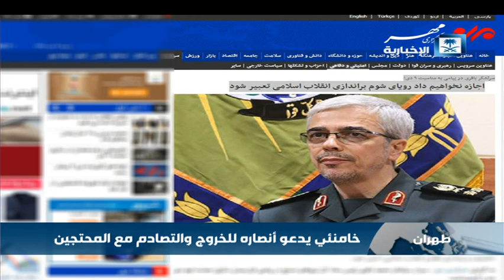وزير الداخلية الإيراني يهدد بقمع المتظاهرين